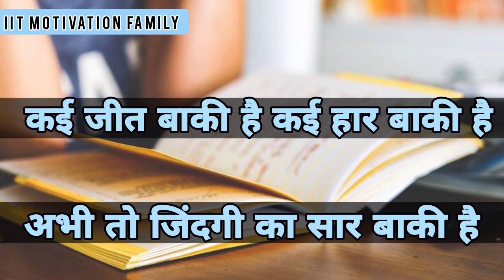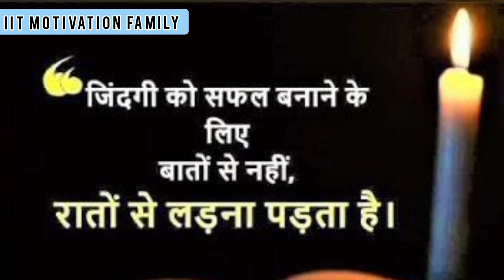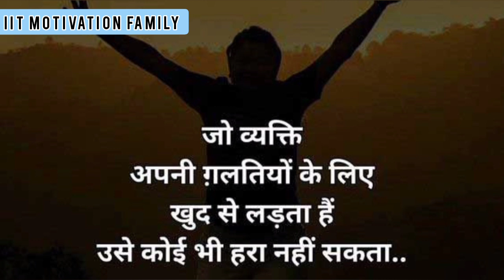Jee Motivational Video Song - Soch Liya To Mumkin Hai❤️ | IIT Bombay Motivational Video